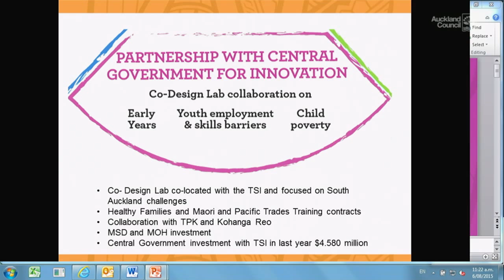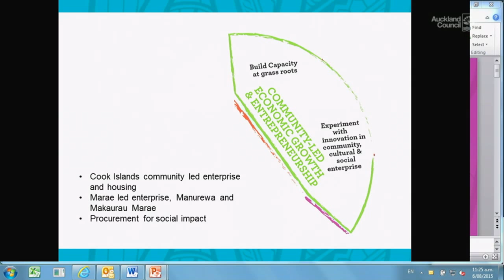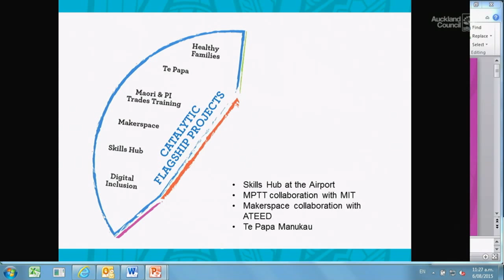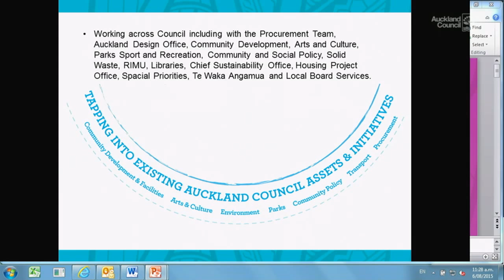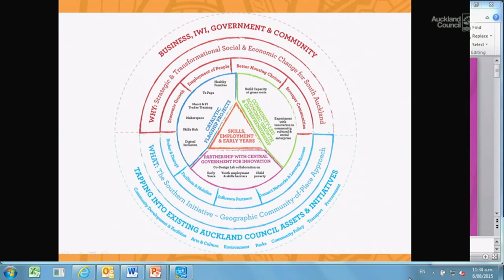06.08.15 - Regional Strategy & Policy Committee - Item 10 - Part 4